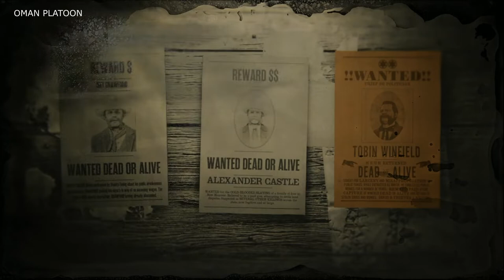Red Dead Online Legendary Bounty Tobin Winfield القبض على المجرم الاسطوري